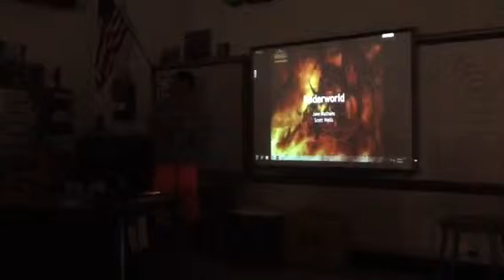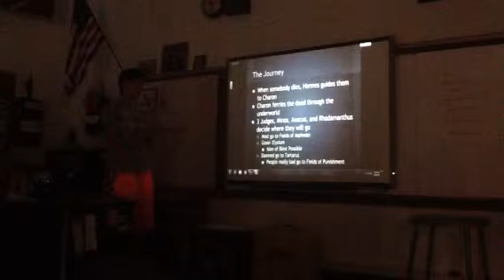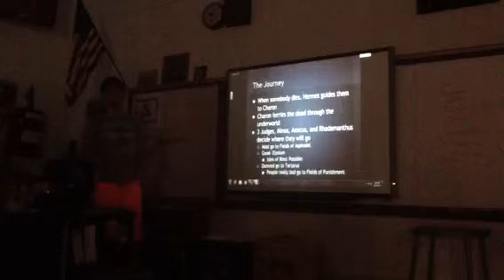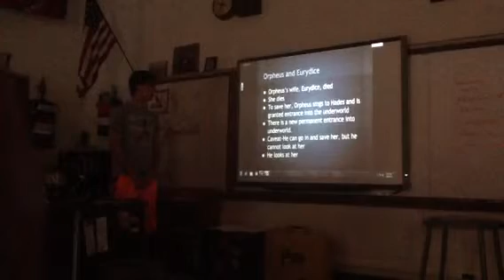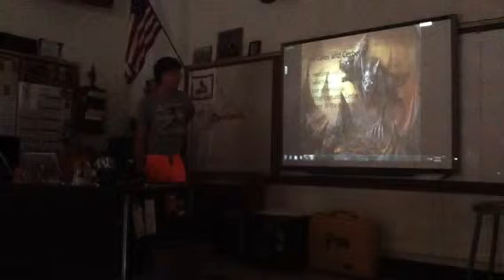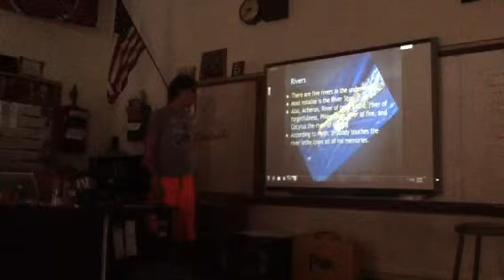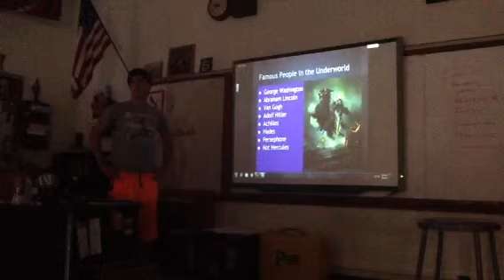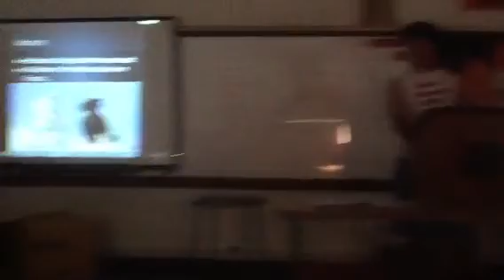Presentaion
Jake Scott